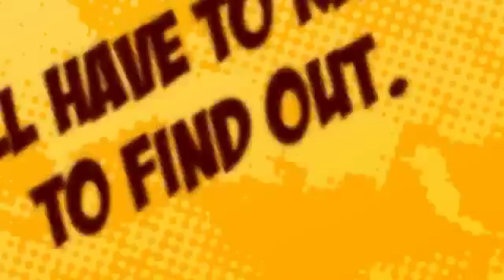The Children of Ankh series Promo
Let There Be Dragons Book 3

Kayn begins her immortal life in Clan Ankh as the clan’s second Dragon. Zach is now her Handler and they both have issues with the situation. The five survivors of the Testing struggle to accept their new duties as they are thrown into situations far beyond their ability level. There is no longer a line between her twin’s memories and her own. They are now truly one being. Our heroine makes more than a few mistakes while learning to use her Conduit ability. Kayn feeds from Frost’s energy and lights a match within her soul. This causes the need for him she has always felt to overwhelm her every thought. She learns how to manage the Dragon that resides within her with the help of Zach as they fall into their fated roles. Kayn begins to accept the loss of the girl she once was by embracing the Dragon she has become. She finds joy in the pleasures of adulthood as she succumbs to her feelings for Frost. This is a tale about one girl’s evolution as she loses everything in order to become something far greater. There is beauty in letting go.